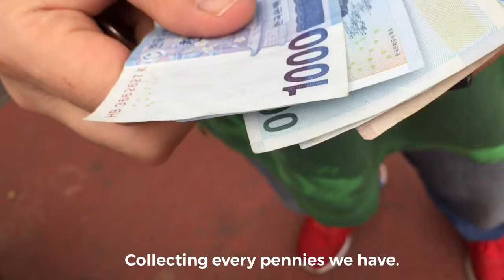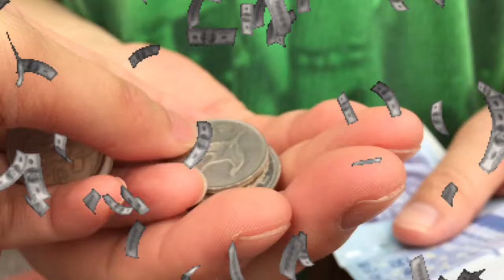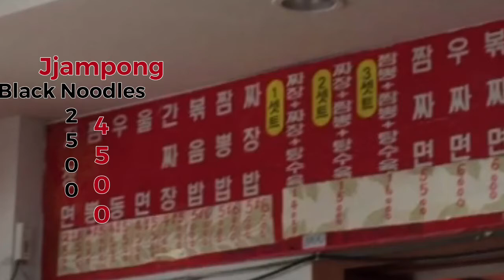EATING WITHOUT MONEY?!? || CHINESE RESTAURANT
Hello Everyone!
Thank you po sa pagbisita.
Please don't forget to Like this video, also click the SUBSCRIBE button do ring the bell to get updates about my latest vlog and lastly leave a comment if you want to be mentioned or shoutout on my next vlog.